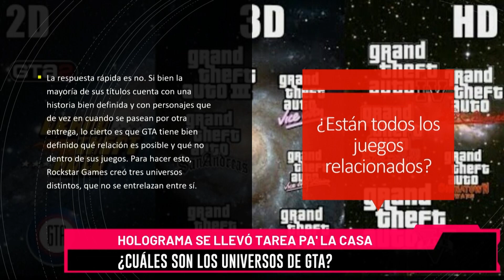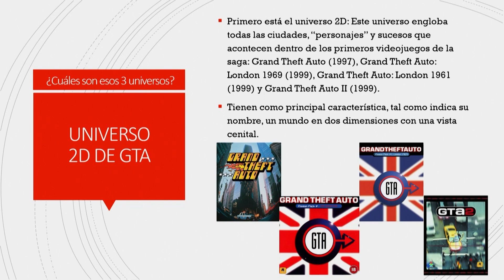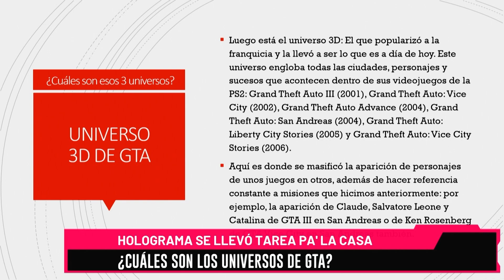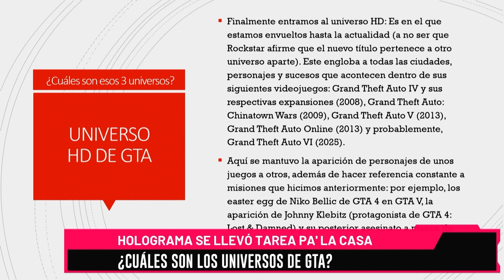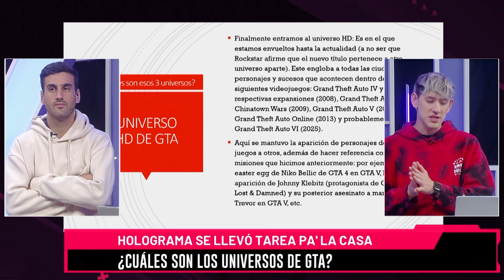¿TOMMY VERCETTI en GTA VI?: ¡Así funcionan los UNIVERSOS de GRAND THEFT AUTO!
En "El Lobby" te explicamos cómo funcionan los distintos universos de la saga GrandTheftAuto: ¿Existió CJ en el mundo de GTA V?. Entérate de esto y más en nuestro capítulo especial de esta importante saga de Rockstar, que nuevamente paralizó el mundo gracias al primer tráiler oficial de GTAVI.